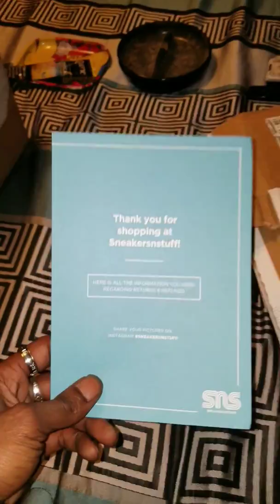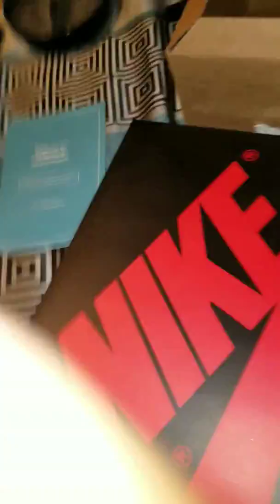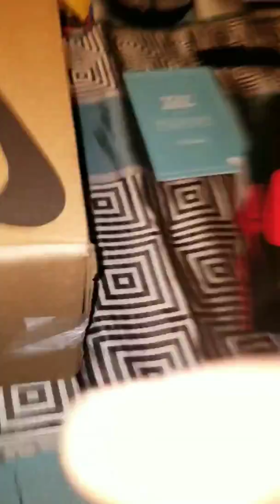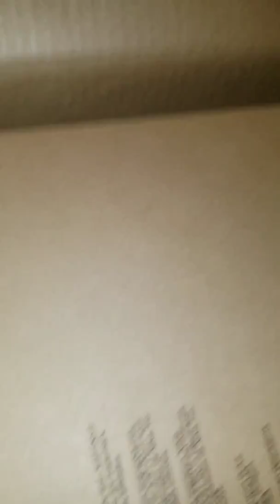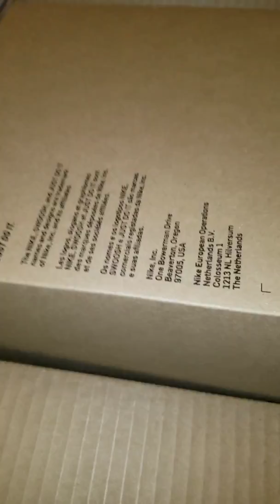OLD 2 ME NEW 2 YALL | PART 1 (OF 2) ON A TRIPLE UP SHAWTY!!!!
Old news is always better than no news right??? In this video I actually got lucky and had a good week on hitting on releases. Lemme know whatcha think about the vid 😉🤟🏿✊🏿